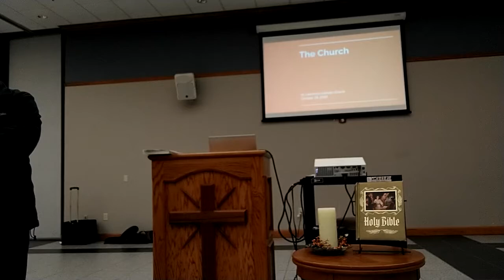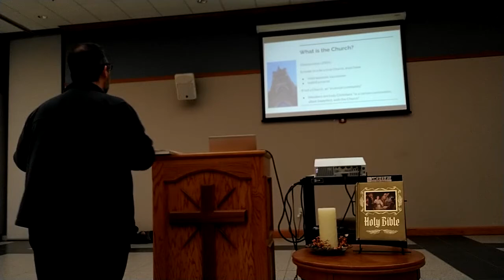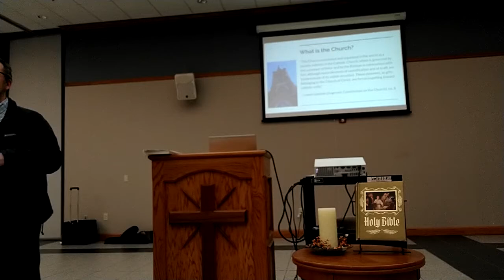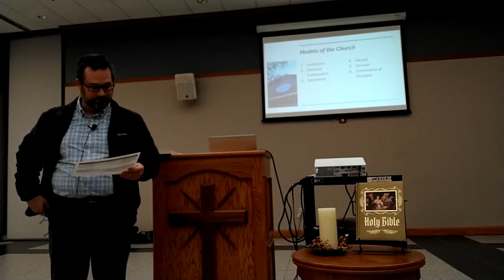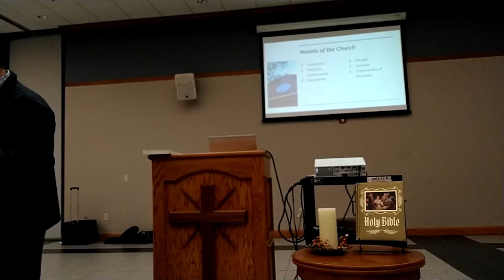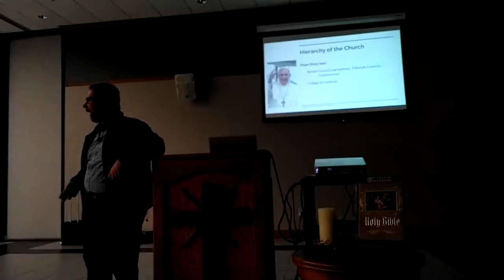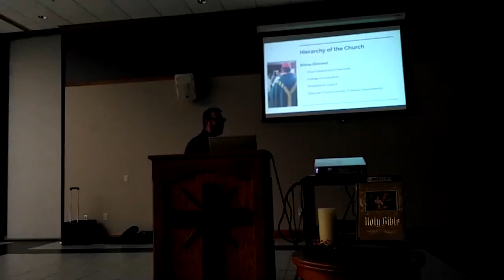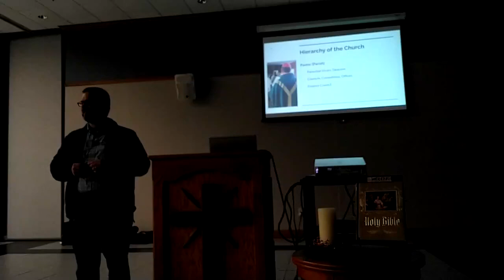The Church (RCIA Session; October 2020)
In this RCIA session I give an overview of the Church, including ways we think about the Church and the hierarchy.